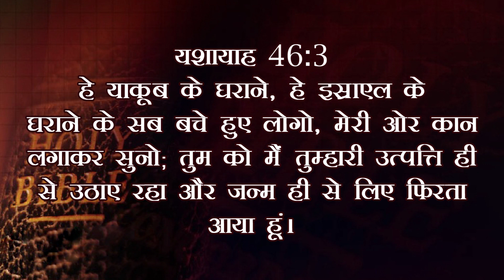GOD IS THE ONE WHO MAKES US WALK WITH HIS STRENGTH|HINDI SHORT MESSAGE BY BRO. B. ANTHAIAH CHOWDARY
GOD IS THE ONE WHO MAKES US WALK WITH HIS STRENGTH
HINDI SHORT MESSAGE BY BRO. B. ANTHAIAH CHOWDARY
JESUS LOVES YOU CHURCH,
BODHAN, NIZAMABAD DIST, TELANGANA.